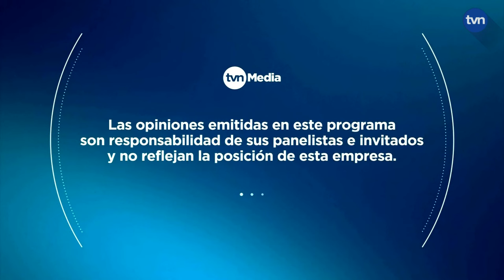Radar 15 de Septiembre de 2024